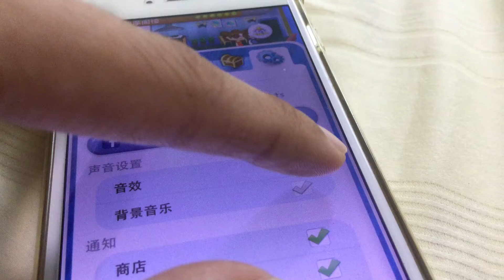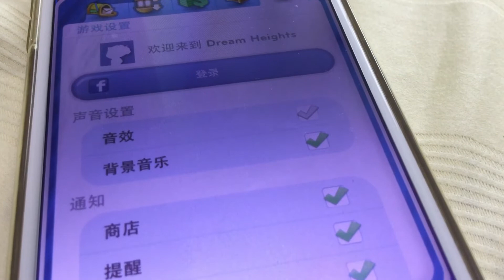梦想的高度 背景音乐